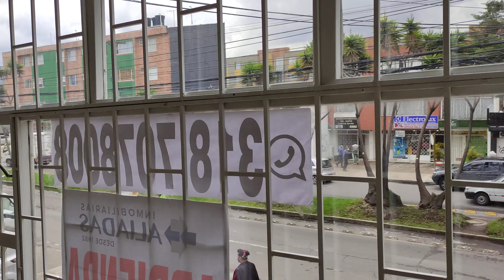APARTAMENTO EN ARRIENDO EN ORQUIDEAS - 1963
Hermoso apartamento en arriendo en barrio Orquídeas, cuenta con 55 mts, ubicado en un segundo piso sin ascensor, vista al exterior, excelente iluminación natural, sala comedor en un solo ambiente, tres habitaciones con sus respectivos closets, dos baños con calentador a gas, cocina semi-integral a gas. El lujoso apartamento cuenta con pisos en cerámica, no tiene garaje, vías de acceso por carrera 20 y calle 160 a poca distancia del transporte público y zonas verdes. Para mayor información comuníquese con el ejecutivo comercial Sergio Bejarano al 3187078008 o al correo o dejar sus datos en contactar al anunciante.